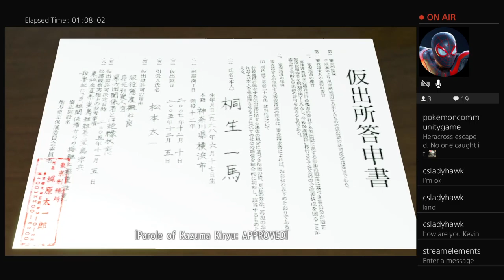Yakuza 1 kiwami blind playthrough part 1